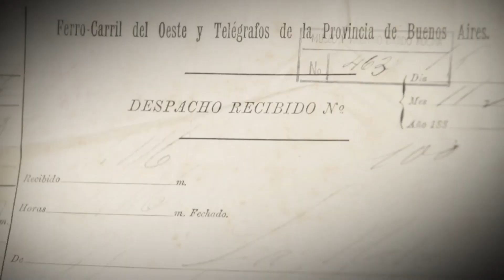Secret Towns - La Plata - Trailer ENG